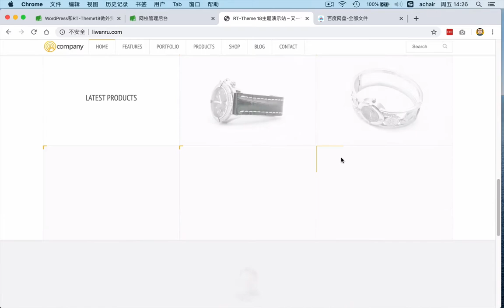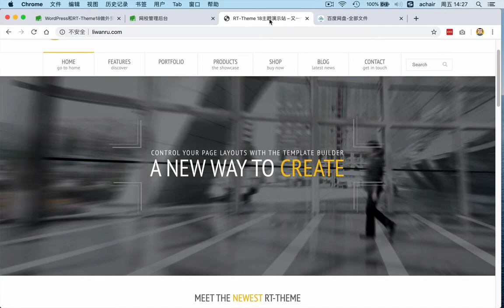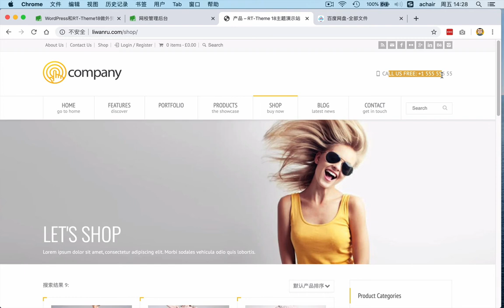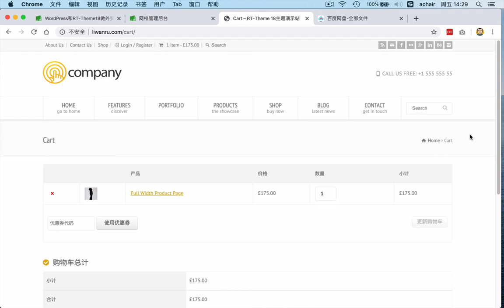RT Theme 18 主题Demo演示站（2019年12月）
RT-Theme 18 主题教程